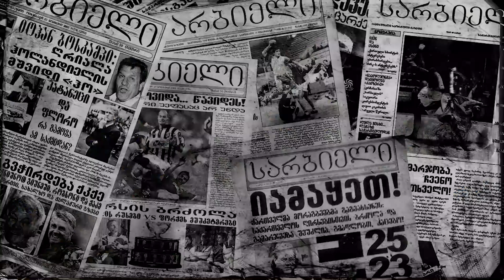სარბიელის პოდკასტი | როგორ "მოუტეხა" მინისტრმა მიშა მესხს ტელევიზორი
ზაზა ბოკერია სარბიელის პოდკასტში